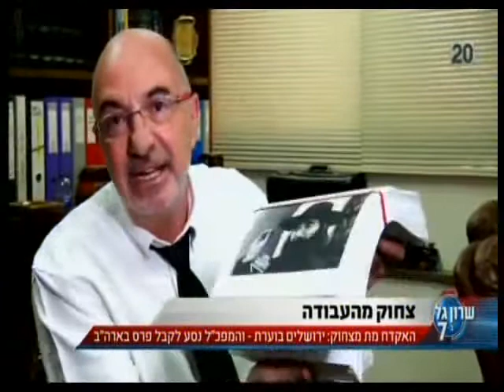עו"ד פיני פישלר נגד מפכ"ל המשטרה יוחנן דנינו שלא מוותר על עוד נסיעה מיותרת לארה"ב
ערוץ 20, שרון גל
המפכ"ל יוחנן דנינו לא מוותר על עוד נסיעה מיותרת לארה"ב, הפעם כדי לקבל פרס על מנהיגות.
עו"ד פיני פישלר "אני לא מבין מה זה הפרס הזה". ירושלים בוערת. אין שיקול דעת.
13 פעמים במהלך כהונה נוסע המפכ"ל דנינו לחו"ל. מבלה שם למעלה מ- 100 יום. מפכ"לים קודמים היו 4 - 5 פעמים בחו"ל בכל הקדנציה שלהם. אני פשוט לא מבין מה קורה לשיקול הדעת של מפכ"ל משטרת ישראל יוחנן דנינו  ואני לא מבין איפה מבקר המדינה. מדוע המפכ"ל דנינו צריך לקחת איתו סממ"ר סגן מפקד מרחב, ועוד שלושה סגני ניצבים מפקדי תחנות. מי משלם את זה? מי מממן את זה? מה זה החגיגה הזו? למה אף אחד לא שואל שאלות?!
אני ראיתי את התוכנית "פגוש את העיתונות" אתמול, יושבים שלושה ניצבים לשעבר: יאיר יצחקי, אילן פרנקו ומיקי לוי. הם אומרים "ירושלים בוערת יש שם בעיה", ומצד שני שלושתם יושבים ומגוננים על המפכ"ל דנינו שנסיעתו לקבל את הפרס מוצדקת.
אומר ניצב יצחקי שהוא אזרח, שדובר המשטרה התקשר אליו והתייעץ איתו איך זה יעבור בציבור. זה נראה לך נורמלי שדובר משטרה מתקשר לניצב שפרש ומתחיל להתייעץ איתו. למה איתי הוא לא התייעץ? הייתי אומר לו שהמפכ"ל דנינו אחת מהשניים: או שלא יסע בכלל או שיישאר שם.
כל העיר ירושלים בוערת. יש מפקד מחוז חדש אין לו 48 שעות בתפקיד. צ'יקו אדרי רק מחמם את הכיסא.
דנינו נכשל מהיום הראשון. יש פה משטרה בכינוס נכסים ולאף אחד לא איכפת. רק על הפרס הזה הייתי מקים ועדת חקירה.